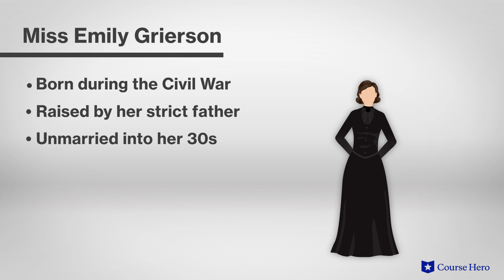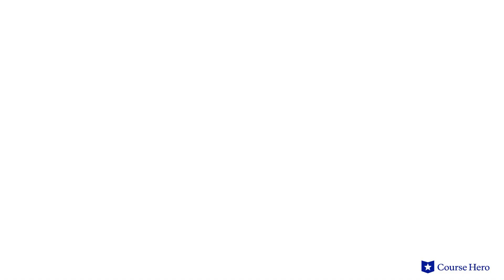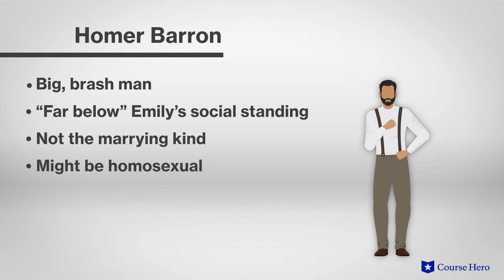A Rose for Emily by William Faulkner | Characters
Summarize videos instantly with our Course Assistant plugin, and enjoy AI-generated quizzes William Faulkner's A Rose for Emily explained with part summaries in just a few minutes!

Professor Bill Yarrow of Joliet Junior College explains the main characters in William Faulkner's short story A Rose for Emily.

Download the free study guide and infographic for A Rose for Emily

The deliciously macabre A Rose for Emily begins with the funeral of Miss Emily Grierson, an old spinster in the post-Civil War South. She becomes a topic of speculation and performative pity for the residents of a small Southern town.

In the present, she is cloistered in her family home. Years before, she was courted by the Yankee Homer Barron, and then jilted by him after he rejected her overtures of marriage. In the wake of this disappointment, she retreated from society and became increasingly eccentric.

Following her death, it emerges that she killed Barron and arranged his corpse in a bridal suite, living with it for decades like a homicidal Miss Havisham or Norman Bates.

Laden with detailed descriptions of the changing society of the post-Civil War South and memorably evoking the prurient curiosity of small town life, the story evokes a deeply creepy and darkly amusing view of romance and its discontents.

Mississippi native William Faulkner’s A Rose for Emily was first published in 1930. Though Faulkner’s short stories were popular, he viewed them as a means of quick income between novels such as The Sound and the Fury. His disturbing short story A Rose for Emily epitomizes the Southern Gothic.

The short story contains many powerful symbols including the Griersons’s house, representing Miss Emily’s broken dreams as it slides into disrepair; gray hair, representing the passage of time; and a man’s toilet set, embodying hope for Miss Emily’s relationship with Barron. Important themes include tradition versus progress, the post-Civil War south, and the patriarchy.